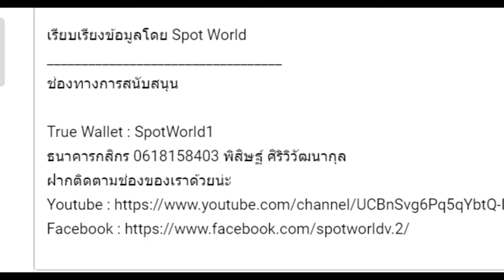เนื้อเรื่อง Warhammer Old World(Fantasy) EP.4 ความตายของราชาฟีนิกซ์ | Spot World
คลิป เนื้อเรื่อง Warhammer Old World(Fantasy) EP.4 ความตายของราชาฟีนิกซ์  นี้เป็นคลิปสรุปเนื้อเรื่อง Warhammer Old World(Fantasy)  คลิปที่ 4 หากเนื้อหาผิดพลาดประการใดเขียนแก้ได้เลยนะครับ

True Wallet : SpotWorld1
กสิกรไทย : 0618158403